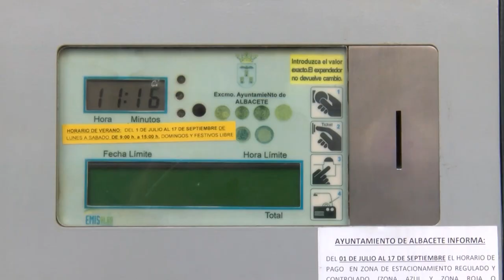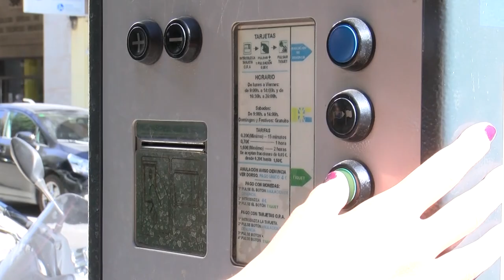LLega la revolución tecnológica en la zona azul de Albacete